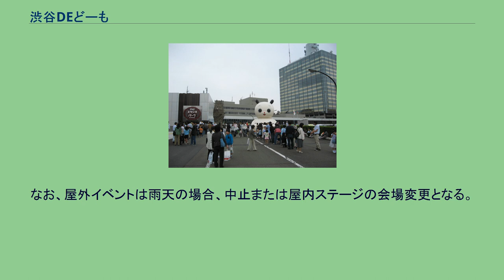渋谷DEどーも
渋谷DEどーも（しぶやでどーも）は、2005年から2017年まで毎年大型連休後半の5月上旬に東京・渋谷のNHK放送センターにて開催されていた参加型イベント。
2004年まで毎年大型連休に開催されてきた『NHK春のふれあい広場』を受け継ぐ形として、『NHKを楽しんでいただく』をテーマに2005年より開始、毎年5月3日 - 5月5日（年度によっては5月2日 - 5月6日まで）を含む連休中の3 - 4日間開催されており、連日家族連れなどで賑っていた。
基本的に入場は自由（無料。ただし、イベントによっては先着順及び整理券が必要）。
イベントでは、地上デジタル放送の体験コーナーや、NHK番組の特設ブースなどのほか、屋外ではゲームや子供向け遊びコーナーなどを設けている。
ほか、各日、会場内にて公開番組の生放送・収録も行われているほか、NHK生放送番組内でイベントの模様が生中継される。
なお、屋外イベントは雨天の場合、中止または屋内ステージの会場変更となる。
また、会期中NHKスタジオパークは入場無料（2011年は休館のため除く）。
なお、FIFAワールドカップ開催年には、サッカーに関連した公開番組の収録、トークイベントも行われていた。
2018年以降は開催されていない（秋に行われるNHK文化祭も同様）。
その理由は公表されていない。
など 渋谷DEどーも開催期間中、屋外ステージやスタジオパーク、ふれあいホールにて公開生放送・収録が行われた。
以下はこれまでおよび最近の例。
ほか 毎年、開催初日に総合テレビで生中継番組『渋谷DEどーも（'XX）』が放送されていた。